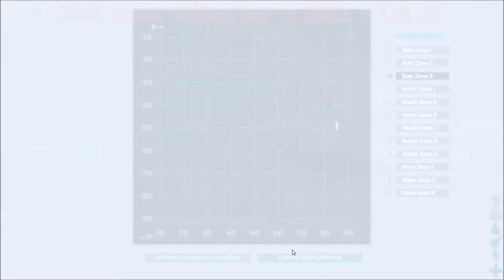Let's Play Ark Survival Evolved-Die and Die Again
I continue my Survival Week with this new survival game called Ark Survival Evolved where it seems the goal is to die...and it happens often.